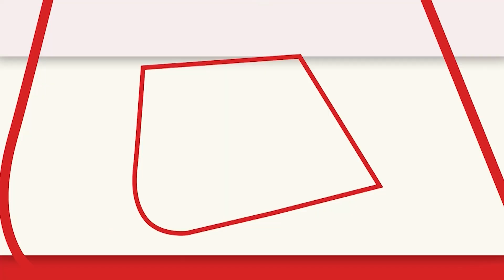क्यों Imran Khan को क्यों याद आया Pakistan का बंटवारा ? | Imran Khan Rally | Bangladesh Independence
पाकिस्तान के दो टुकड़ों में बंटने की कहानी इमरान ने ऐसे समय पर सुनाई है जब सरकार के खिलाफ उनका लॉन्ग मार्च सड़कों पर है और सरकार उनकी मांगों पर टस से मस होती नहीं दिखती. इमरान ने कहा कि 1970 में ऐसे ही हालत में पाकिस्तान 2 टुकड़ों में बंट गया था
Imran has narrated the story of splitting Pakistan into two pieces at a time when his long march against the government is on the streets and the government does not seem to budge on their demands. Imran said that in 1970, Pakistan was divided into two pieces in a similar condition.